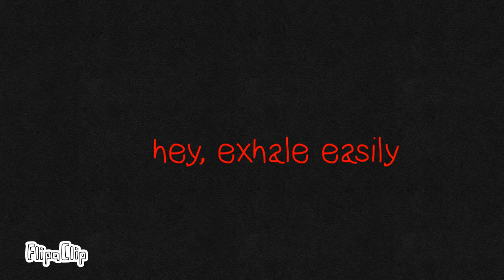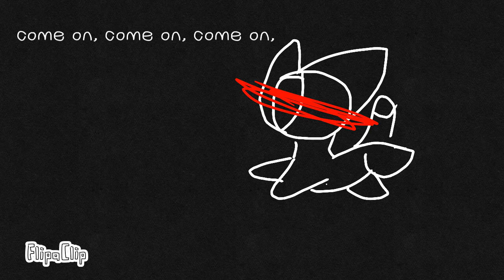Hyperventilation Dance // fanmade PV (flipaclip)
English Translation:
thisendlessforest

Total frames:
1,713

OC used:
Marshmallow

This took WAAAAAY longer than what I expected lol